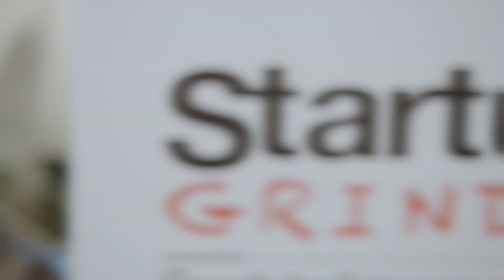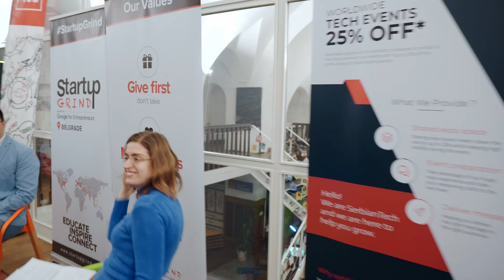Startup Grind Belgrade Year End Party with CAR:GO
Our Year End Party video is here!

This is a short overview of how it looked like talking to both Aleksandar Vucic and Vuk Guberenic about their company CAR:GO.

We talked about early days of CAR:GO, how it came to be, its entire development and fight against the outdated laws, all the way to expanding to new markets in Europe.

Special thanks to everyone who made this event happen including our amazing sponsors and partners:  Pepsi, iLearn.rs, Simit Sarayi, Dallmayr Serbia, Orgon, Blic, Espresso, Domace kiflice, CouchCoach i domaca rakija Helm, Serbian.Tech, FONIS, AIESEC, Univerzitet Metropolitan, Ekonomski fakultet u Beogradu and NajStudent.

Thank you Vuk Saric and Minja Milcic for making beautiful pictures and this videos for us, we are eternally grateful!

Everyone interested is more than welcome to join our official Startup Grind Belgrade Facebook Group where we will actively participate in helping each other as entrepreneurs.

Thank you all and see you again next year!

Happy Holidays from Startup Grind Belgrade crew.